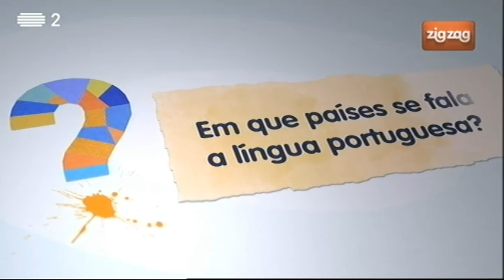Em que países se fala a língua portuguesa?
A língua portuguesa espalhou-se pelo Mundo nos séculos XV e XVI. Atualmente, é a 5.ª língua mais falada no Mundo.